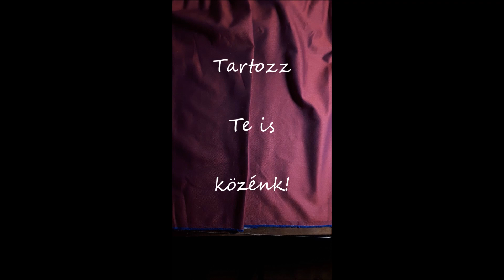A klasszikus zene ereje - The power of classical music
Stop motion animáció.
Carl Orff: Carmina Burana -részlet